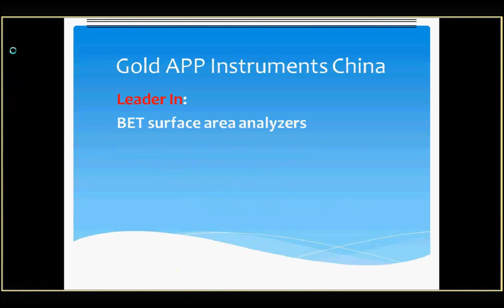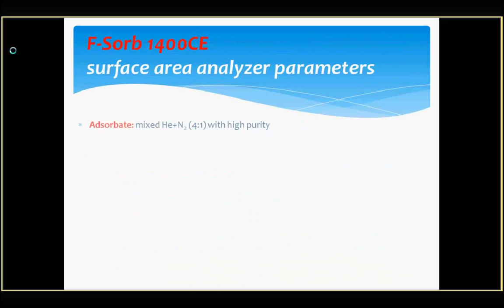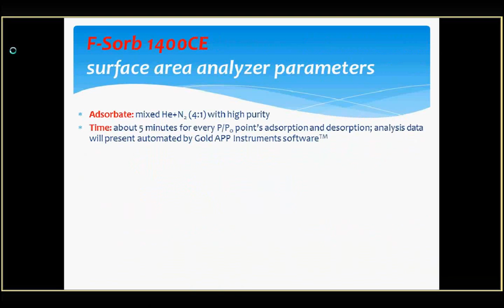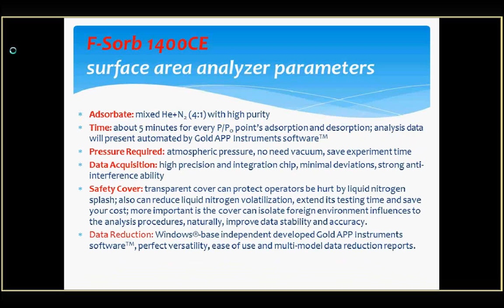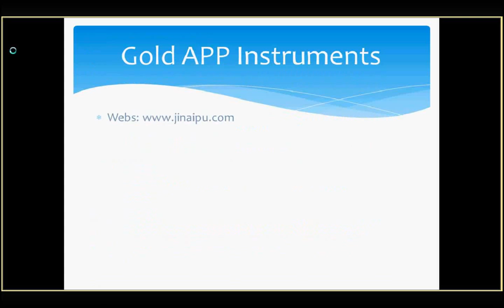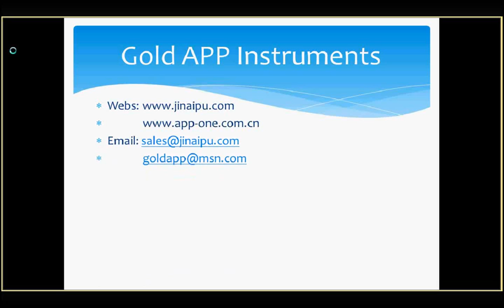F-Sorb 1400CE for Specific Surface Area Determination --Gold APP Instruments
F-Sorb 1400CE uses continuous flow gas sorption principle with reference materials method to determine surface area. to find more details.